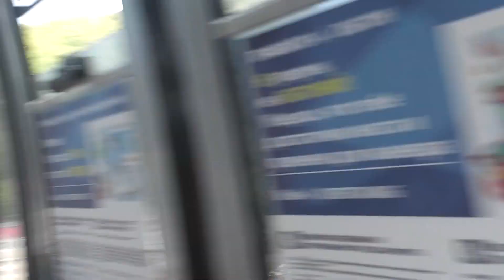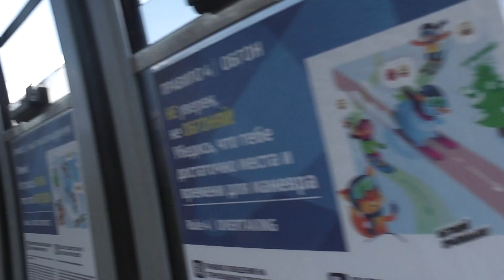14. Роза Хутор, поднимаемся от Роза Долина (560 м) к Олимпийской деревне (1100 м)